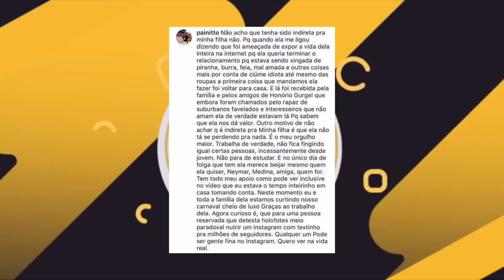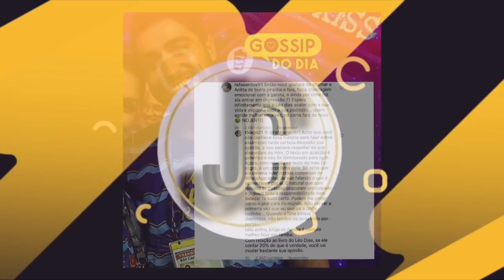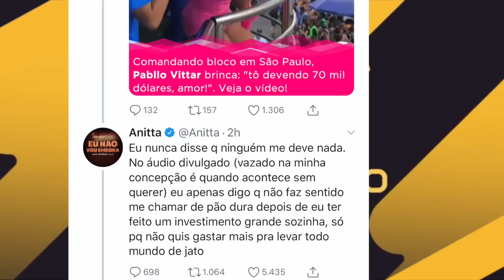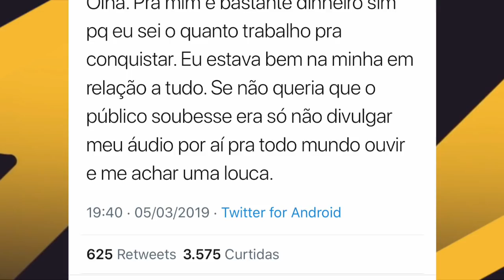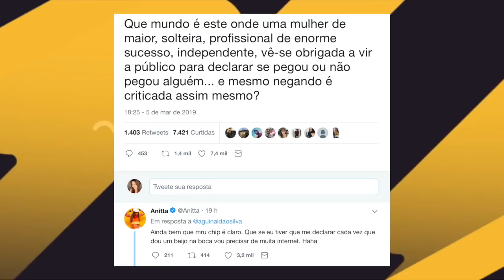"CHAMAVA DE PIRANHA": PAI DE ANITTA DETONA EX DA FILHA E DÁ TRETA! PABLLO DEBOCHA E ANITTA REBATE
Pai de Anitta solta o verbo E DETONA THIAGO - EX MARIDO DE ANITTA - ELE SE DEFENDE E JOGA "PODRES" DO EX SOGRO! Pabllo Vittar relembra treta e manda indireta, ANITTA SE DEFENDE "70 MIL DÓLARES"

Entenda
"PÃO DURA" PABLLO VITTAR X ANITTA: ÁUDIO VAZA E CAUSA NA INTERNET (OUÇA)! Niina e PAUSA nos VLOGS

Minutagem:
❌Dá uma olhada, NÃO PERDEU NADA? 🤔

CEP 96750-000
Butiá/RS